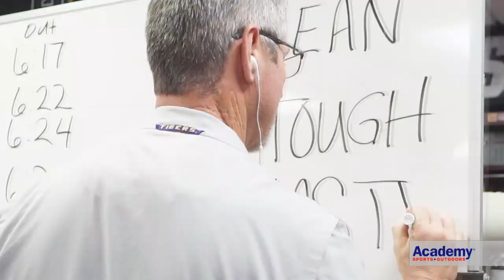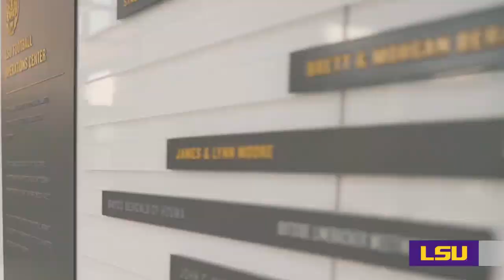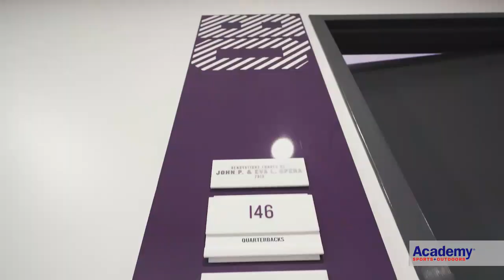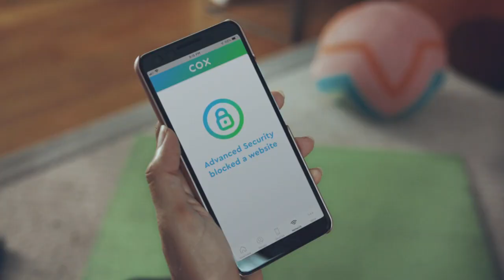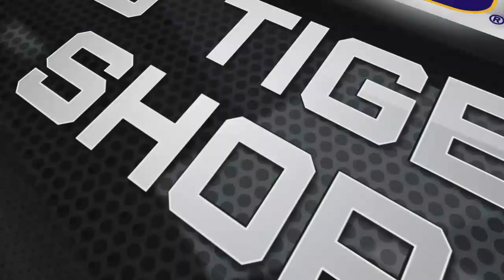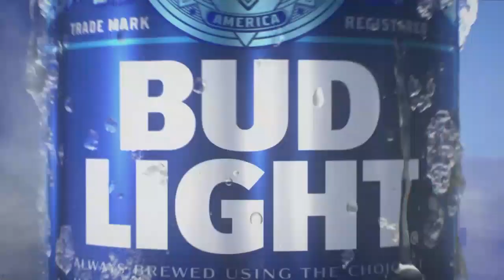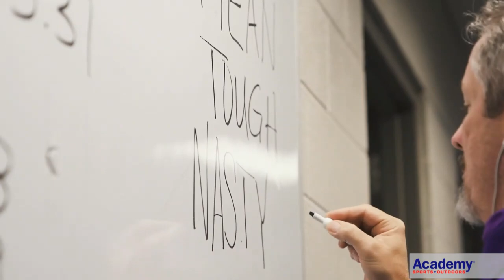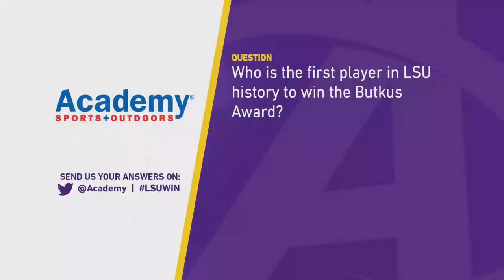Inside LSU Football - Episode 9